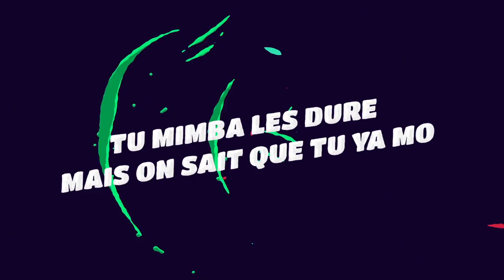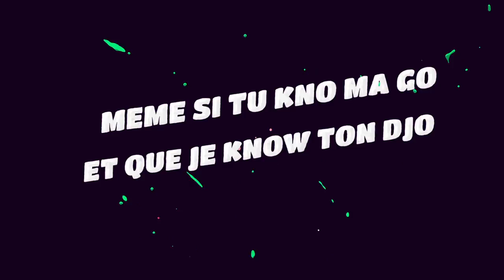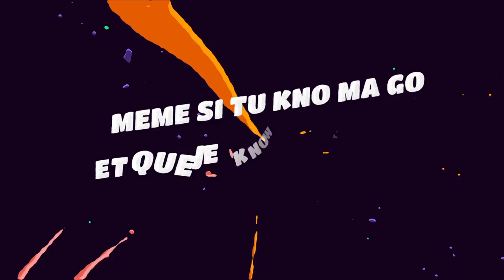One - En Latcho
decouvrez En Latcho by ONE

Prod : Oken
Mix & Master : Oken
Video director : Radikal Graphix